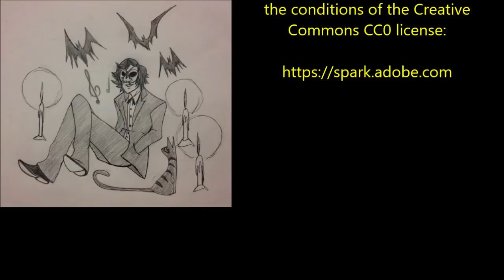''The Wanderers Third Diary'' | BRILLIANT POST_APOCALYPSE CREEPYPASTA (EXCLUSIVE SERIES)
Tonight’s phenomenal post-apocalypse tale is the third in the series ‘The Wanderers Diary’, an original story Maxwell 7670, kindly shared with me for the express purpose of having me narrate it here for you all: